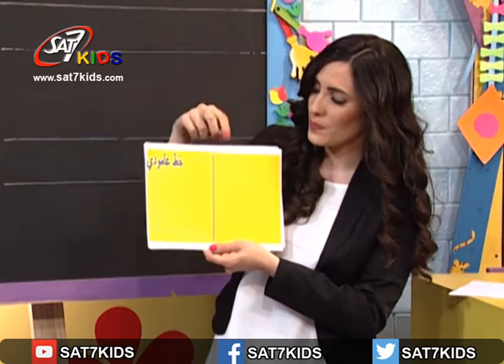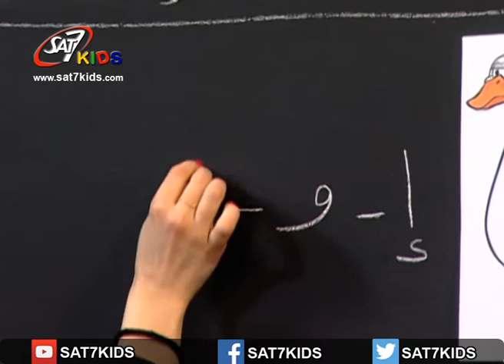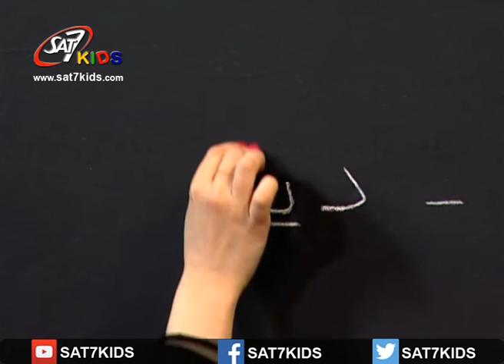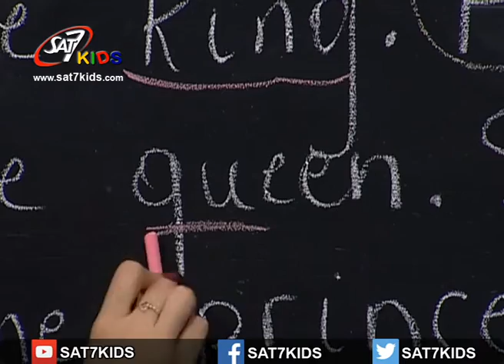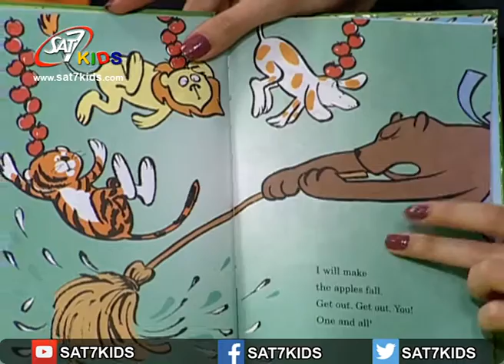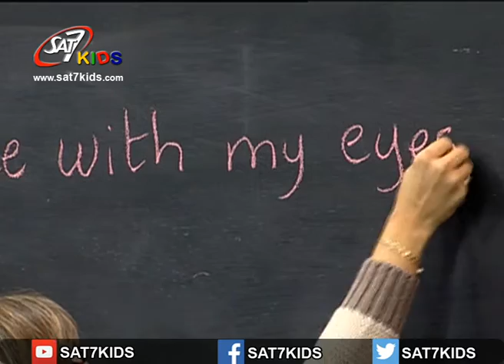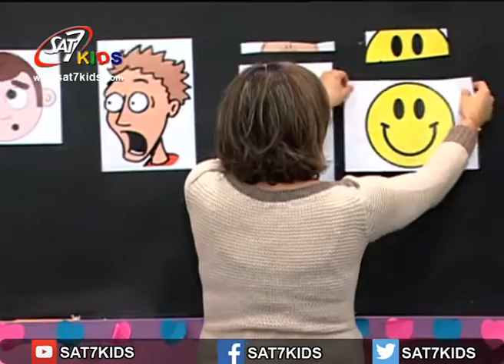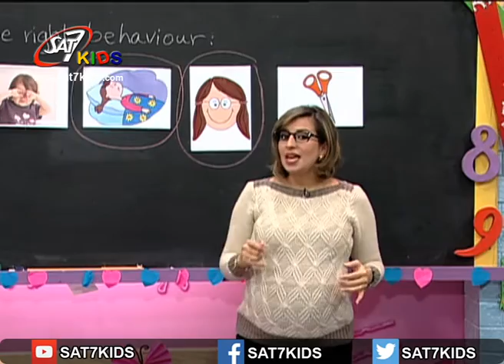SAT-7 KIDS - My School مدرستي S2/E33